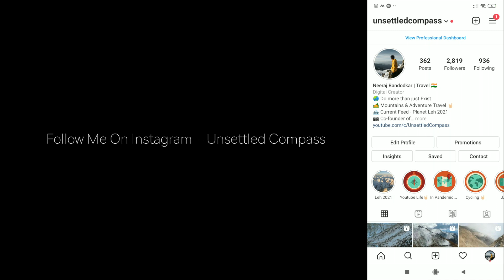LADAKH ITINERARY 2021 | Do You Need Covid Test? | Quarantine Period? | Leh Ladakh Travel Plans 2021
Hi Guys!
I went to Leh Ladakh of Feburary 2021 for a week. I explored a lot of places in Ladakh including Pangong Lake, Khardungla Pass. This is gonna be a detailed webseries! I'll be sharing every details related to my trip.

My New Vlogging Camera Set -

SONY A6400
Sony Canon Mount
Canon Lens

My Gears ( Highly Recommended ) -
Gopro Hero 7
Gopro Accessories
Vlogging Case
Gopro Mic Adapter
Boya Mic
Gorilla pod
Trekking bag
Trekking Shoes
Micro SD card
Portable Speaker
Professional Led Light
Main Camera
Vlogging Accessories